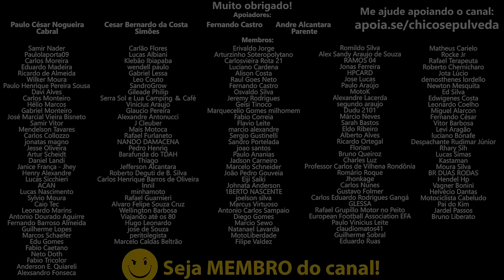Bajaj Dominar 400 é uma ótima moto mas... [Motovlog Zontes 350E na rodovia POV]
🔹Faça uma doação em Bitcoin ou Ethereum:
BTC: bc1ql5esj3ctne5gv9mqg54j4gsns280fpu3jfxqjm
ETH: 0x16be8dc1D7f74c1CB2AA2e02089EA5f5fd168bc3